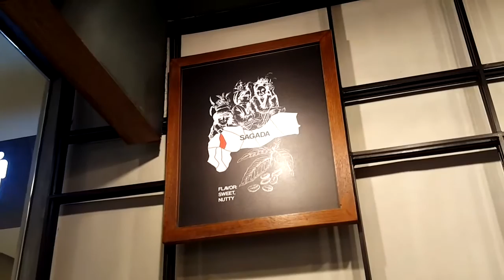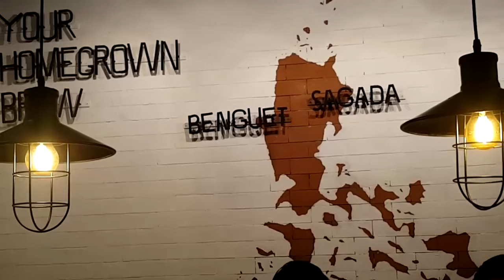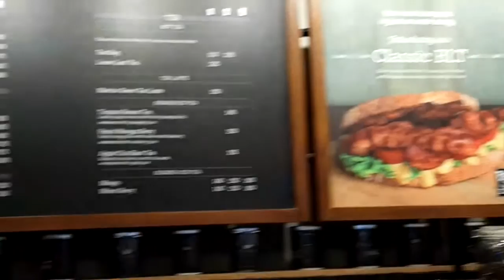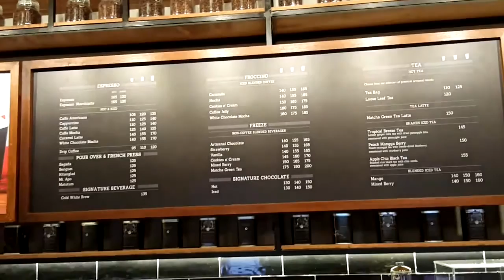Learning how to be a coffee taster at Bo's Coffee at UP Town Center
Bo's Coffee personnel teach how to see, smell and taste good coffee